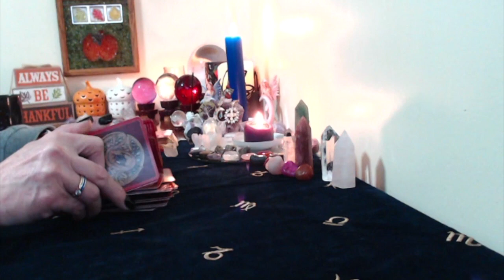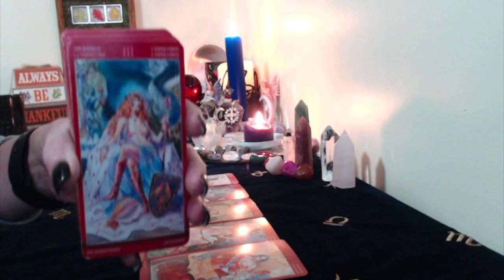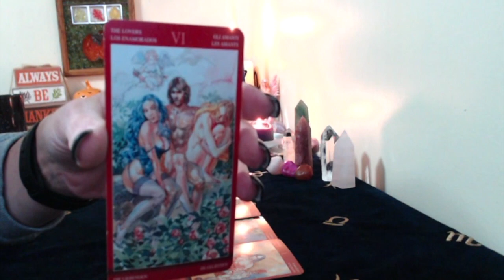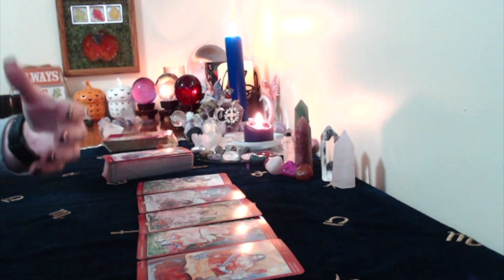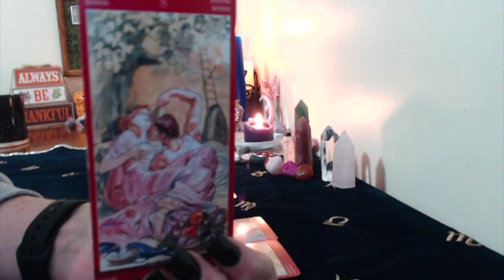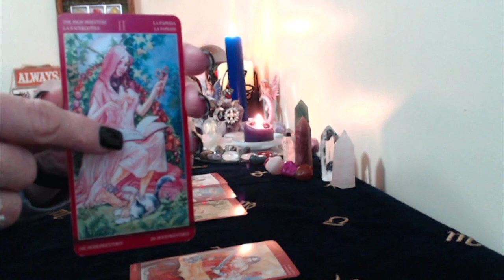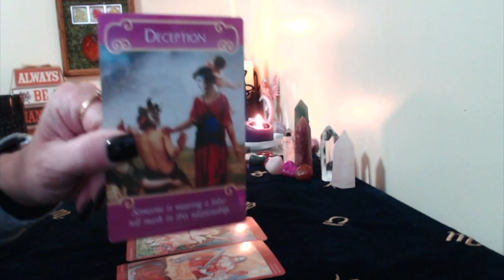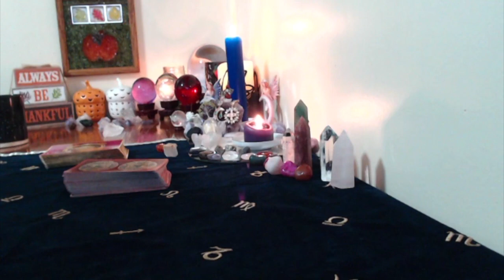Sagittarius, Monthly, Love, Nov 15, December 15,2017 Your Choosing A New Beginning!!!